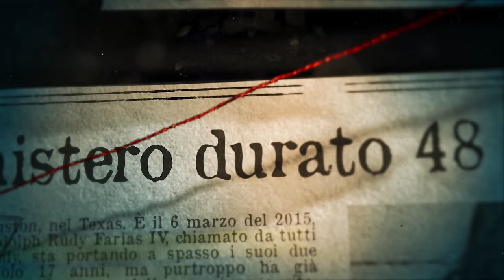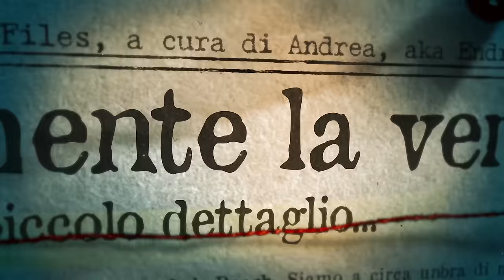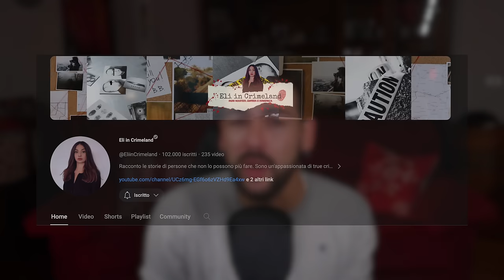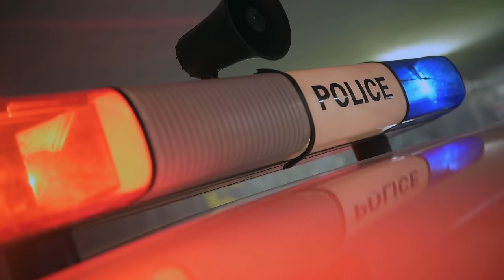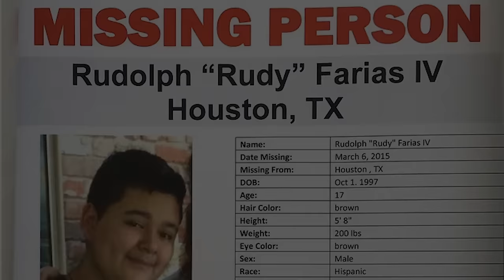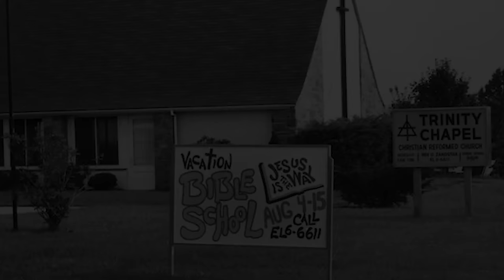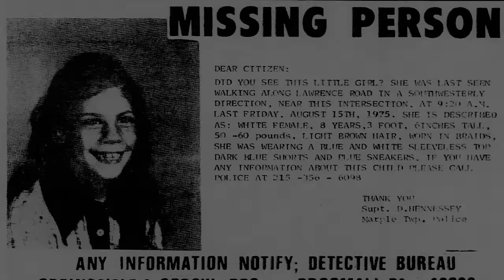3 AGGHlACCIANTI CASI FREDDI RISOLTI NEL 2023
Ormai è tradizione, alla fine dell'anno devo raccontarvi 3 AGGHlACCIANTI casi freddi risolti nel corso dell'anno, in questo caso il 2023
📹 Oppure guardaci direttamente sul tubo: @redrumpodcast

In questo video